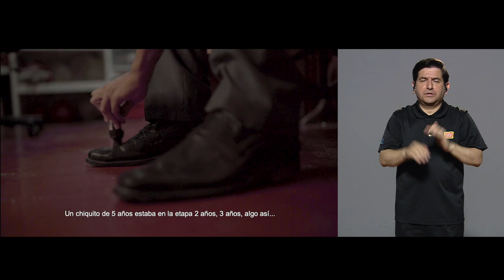José Luis Ramírez - Rectoría